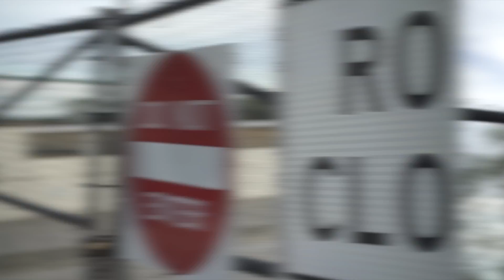I'm NOT Your Average Teen